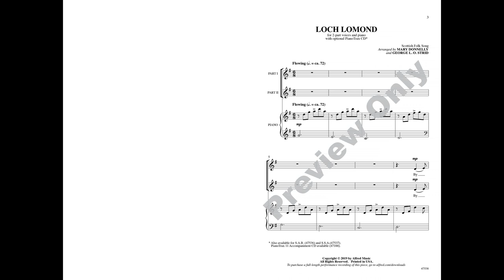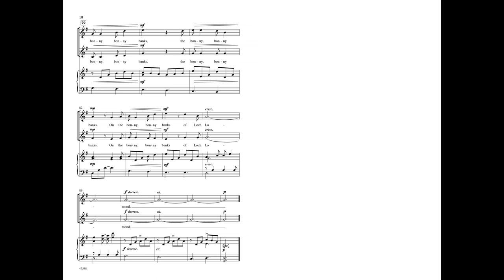Loch Lomond, arr. Mary Donnelly and George L. O. Strid – Score & Sound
Loch Lomond
Scottish Folk Song / arr. Mary Donnelly and George L. O. Strid
Item: 00-47538
Voicing: 2-Part
Alfred Choral Designs
Also Available: SAB, SSA
This sweet setting of the famous Scottish folk song generously passes the melody from voice to voice, while gently stretching the traditional rhythms of the piece. Piano players will enjoy the flowing arpeggios of the supportive accompaniment, and singers will savor the long legato lines.